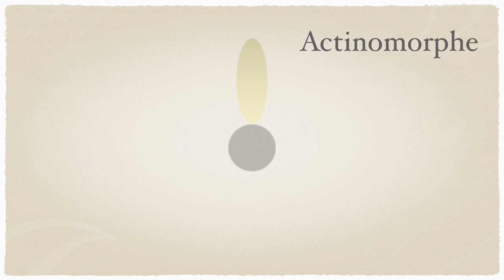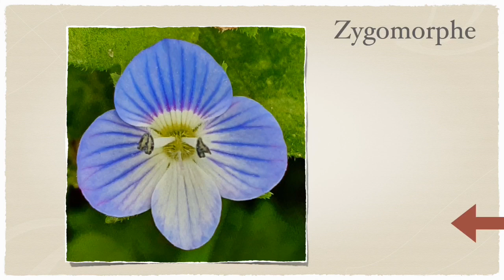Actinomorphe et zygomorphe, le vocabulaire de la botanique.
Par cette vidéo je commence une série dédiée au vocabulaire de la botanique qu’il est souvent nécessaire de connaître pour pouvoir identifier une plante à partir d’un guide.

Je commence par les caractéristiques actinomorphe et zygomorphe des fleurs qui se réfèrent à leur propriété de symétrie.